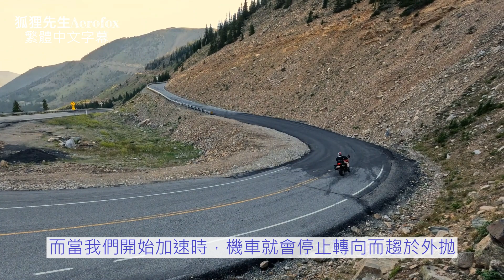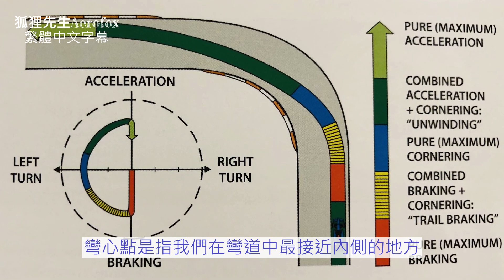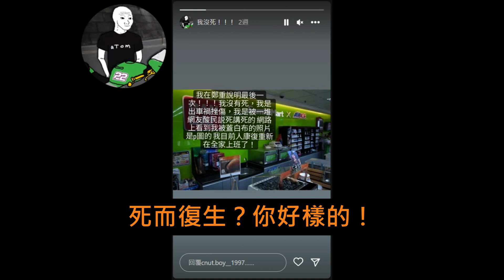《山道猴子的一生》不知道的《過彎不外抛》技術 -- 聽老外專業機車教練怎麼說？【CanyonChasers】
Video Source: @CanyonChasers
〈 有各位的支持💪💪，我們會更好 〉